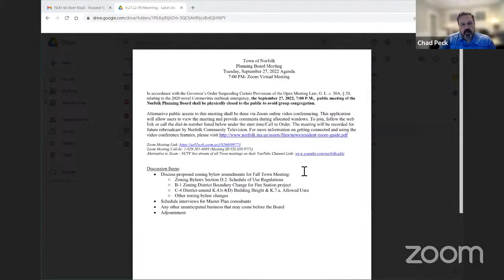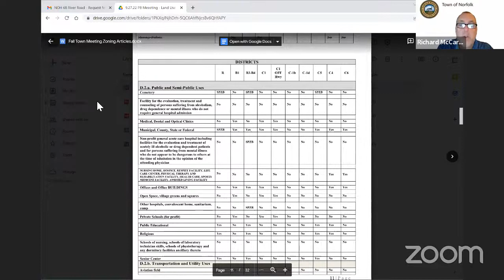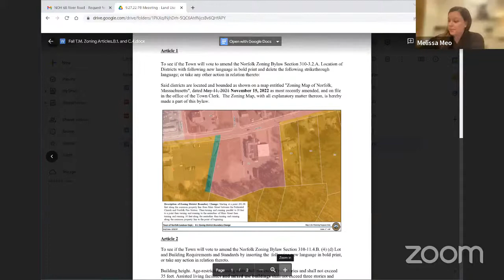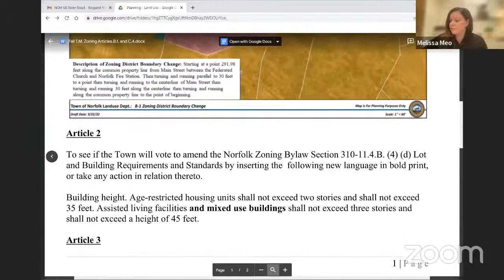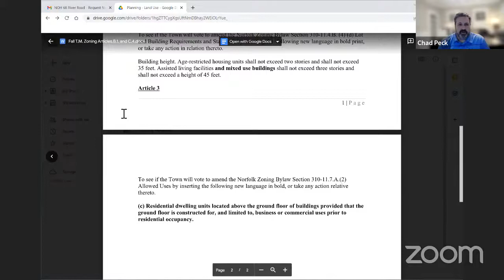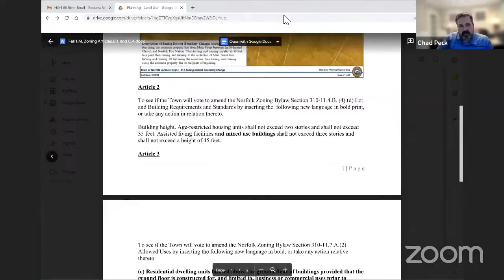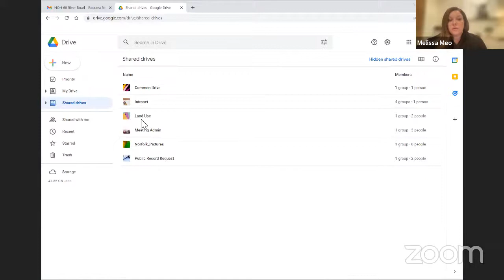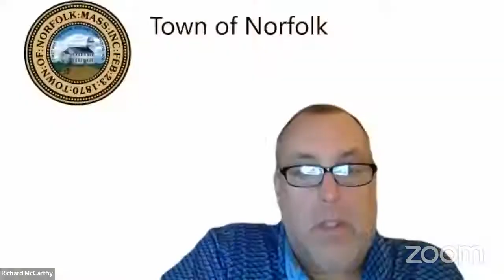Norfolk Planning Board Meeting - September 27, 2022